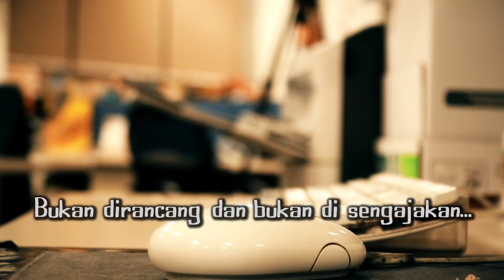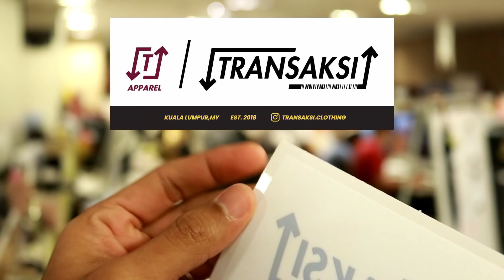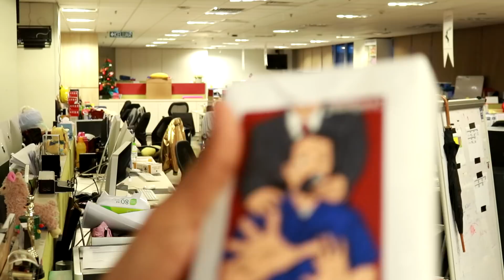Life At Thinker: I Miss You